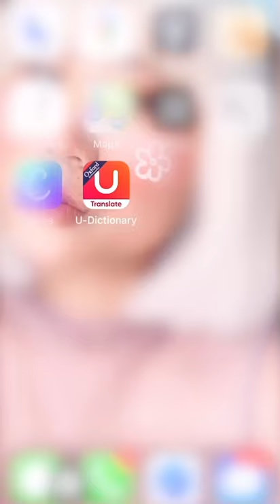Learn Japanese in 30 sec (FLUSHING THE TOILET)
After you are done with your business, there are older toilet models that still have the lever for big flush and little flush.

小　= small
大　= big

I'm going to use/borrow the toilet (if you're the guest)
トイレを借ります
(toile wo kari masu)